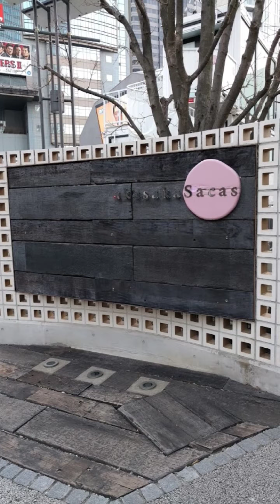TOKYO写真物語(渋谷スクランブル~赤坂) 縦型